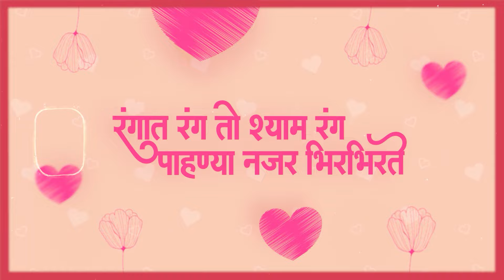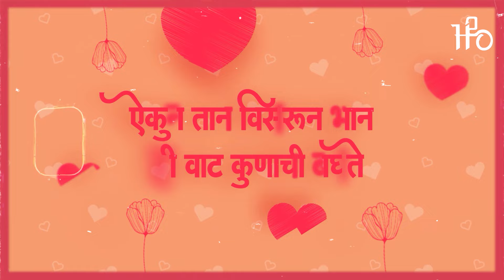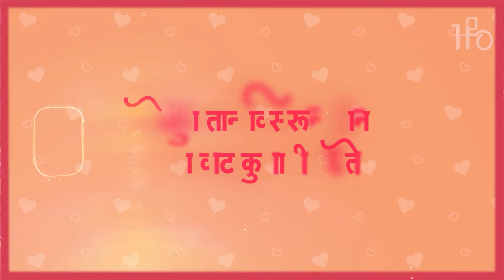Marathi Love Mashup 2024 - H2O BROTHERS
Marathi Love Mashup 2024 - (Feel The Love) - H2O BROTHERS | Marathi Love Song Mashup 2024

♪ Song      :-  Marathi Love Mashup 2024 - H2O BROTHERS
♪ Remix    :-  DJ OM Mumbai & DJ HitesH Mumbai
♪ Visuals  :-  Dj Saurabh Sn

*Note* - Don't Use Or Upload This Video & Song Without Our Permission.